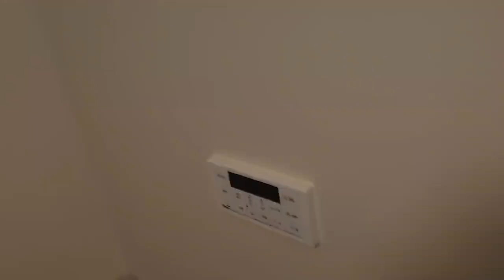モデルノⅠ103